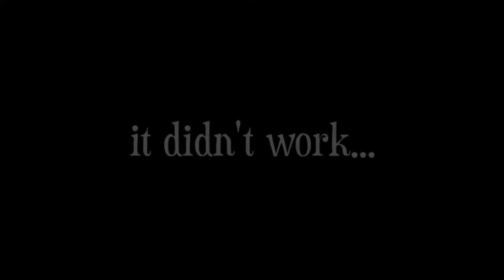HUGE Summer Try-On Clothing Haul: Quiet Storm, Pacsun, & More!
Everyone needs a good 22 minute haul… right?

My Links-